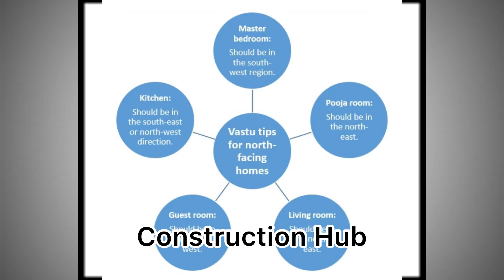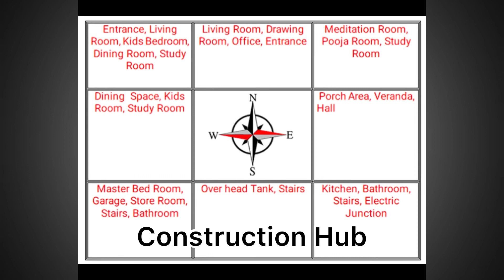उत्तरमुखी मकान का वास्तु शास्त्र वास्तु दोष निवारण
नमस्कार , आपका मेरे चैनल में बहुत-बहुत स्वागत है, जिसका नाम है," Construction hub " मैंने यह चैनल मेरे उन दोस्तों के लिए बनाया है जो Construction and interior design से संबंधित सभी चीजों को जानना चाहते हैं.
Thanks..

{Construction hub is the fastest-growing digital video publisher in the country. We're a young, independent platform .